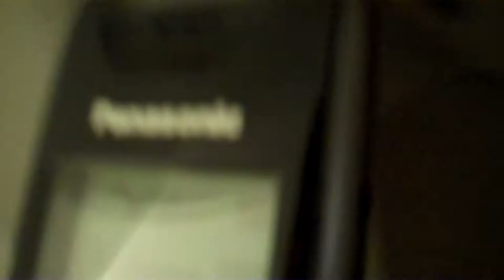483 - Grandparents on the Phone (Hi Happy Bye)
Gavin talks to his grandparents (my parents) on the phone. ... Yes, it was my birthday and I turned 30! ;)